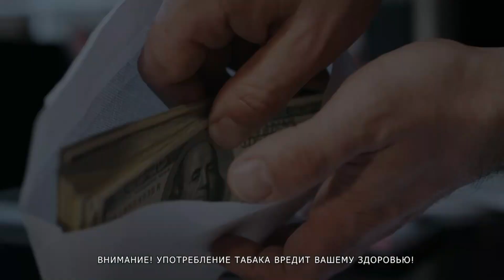Стихийная свалка мусора недалеко от СНТ Керамик 34